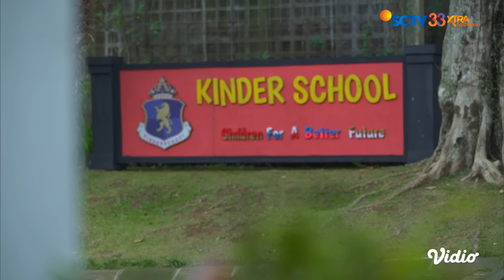Jeffrey Temukan Sebuah Kunci! Ini Akan Jadi Petunjuk | Takdir Cinta Yang Kupilih - Episode 407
Takdir Cinta Yang Kupilih Episode 407, tayang 13 Agustus 2023. Tertangkapnya Arjuna membuat semua resah sementara itu Jeffrey menemukan sebuah kunci dengan gantungan yang sangat familiar.

Saksikan sinetron SCTV Takdir Cinta Yang Kupilih atau TCYK setiap hari pukul 21.15 WIB bersama Alisia Rininta, Randy Pangalila, Jonathan Frizzy, Dinda Kirana, Miller Khan, Dea Lestari, Havizah Devi.